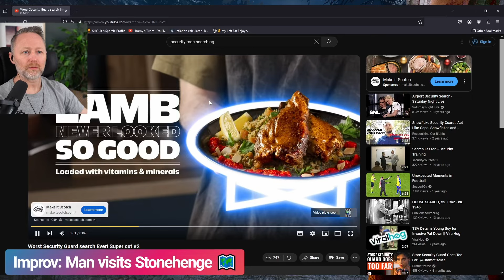Limmy Improv: Man Visits Stonehenge [2024-05-09]